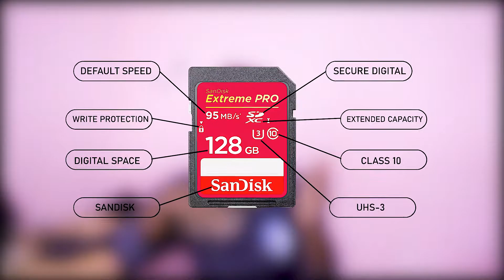You NEED to Know types of memory card in Hindi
Hello dosto aaj mai apko batane wala hu Memory Card ke bare me,
aaplog to kahi baar memory card kharidtte samay confused ho jate hong,
par is video se apka pura concept clear ho jayega SD Cards ke bare me.

Dosto video ko dekhne ke liye bahut bahut dhanywaad